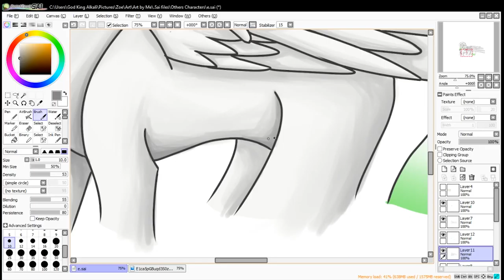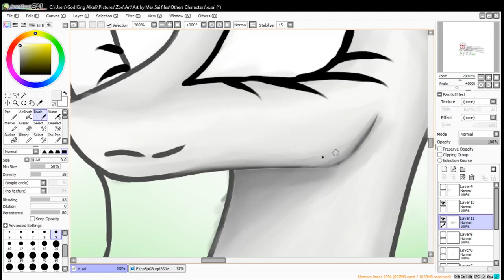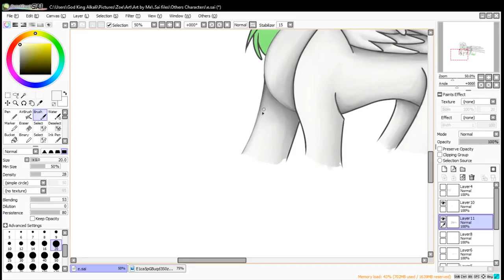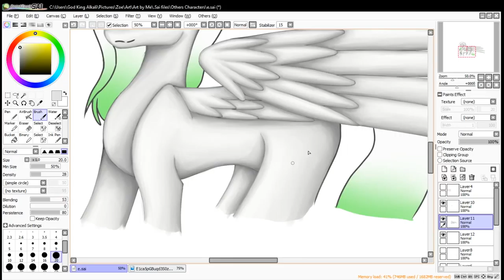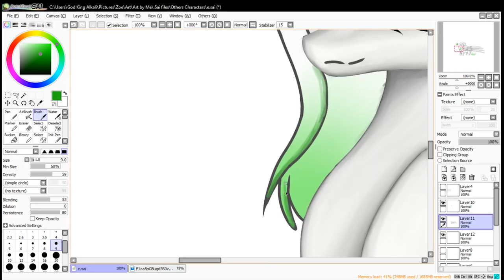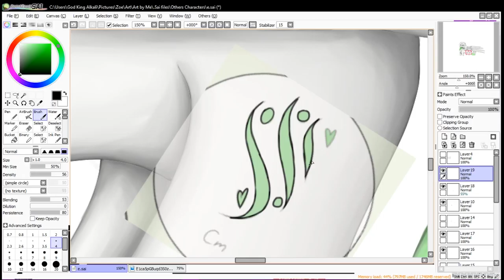What are You Waiting For? ~ Speedpaint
Heyo!
 This time I tried something new with this style, but I think I like how it turned out! This was an attack on Kiyokori on art fight! I saw this girl while browsing characters and I just had to draw her, she is so beautiful!

Anyways, as always please tell me what you think!

Fall Out Boy - My Songs Know What You Did in the Dark (Nick Thayer Remix) (PluggedToNightcore's nightcore)
Emily Osment - Truth or Dare (NightcoreREality's Nightcore)

Character: Kiyokori
Art: dragongirl0130